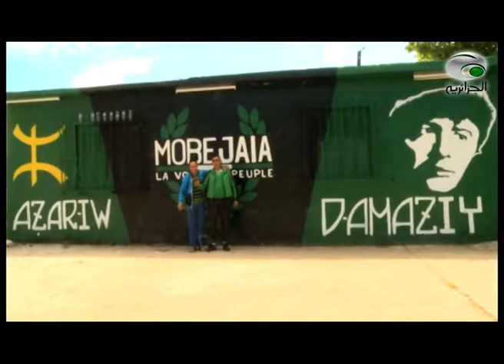الجزائرية Foot عدد خاص كأس الجزائر